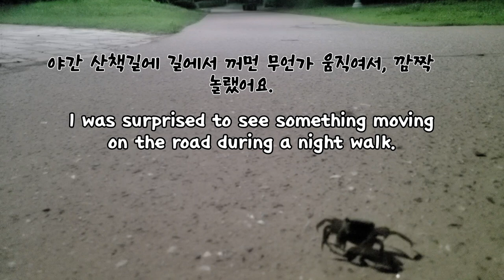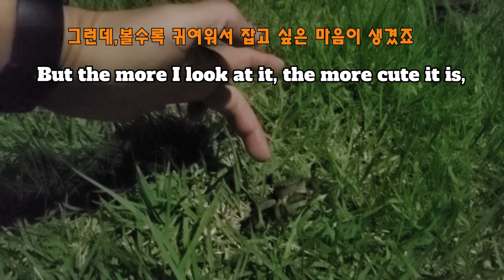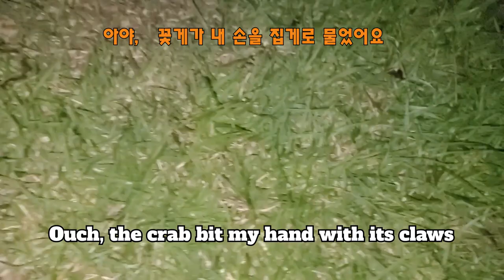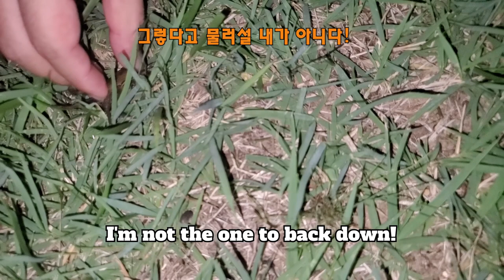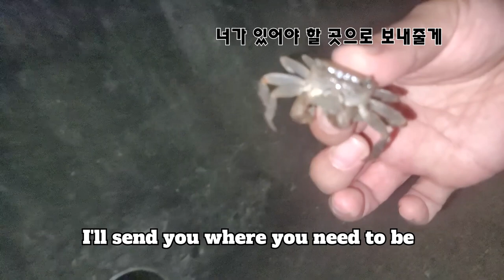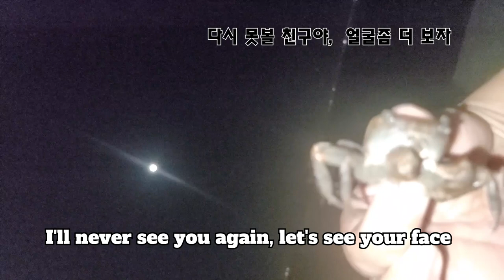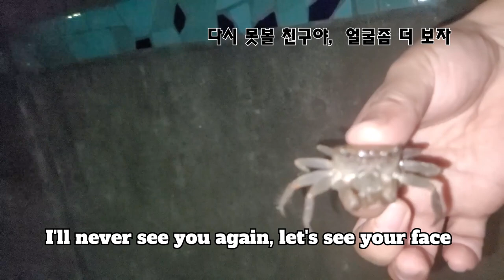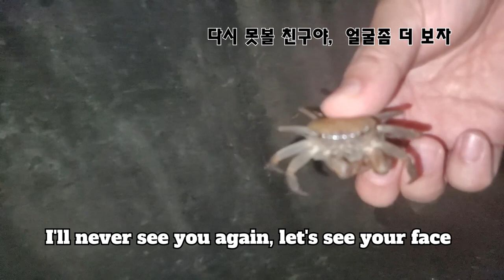꽃게와 겨루기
00:00:04 산책로의 꽃게 발견
 00:01:00 무서운 꽃게
 00:02:16 귀여운 꽃게
 00:05:53 꽃게와 결투1
 00:06:51 꽃게와 결투2
 00:11:34 마침내 꽃게를 잡다
 00:17:39 마지막 인사
 00:22:52 꽃게의 세상으로 출발